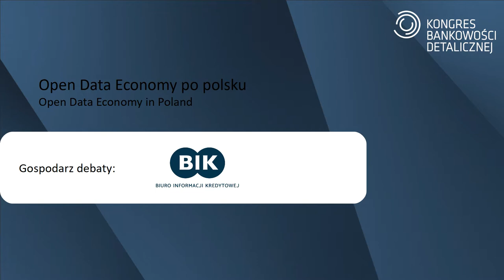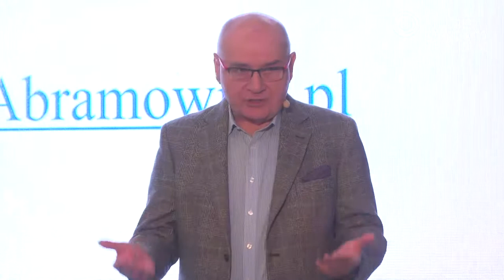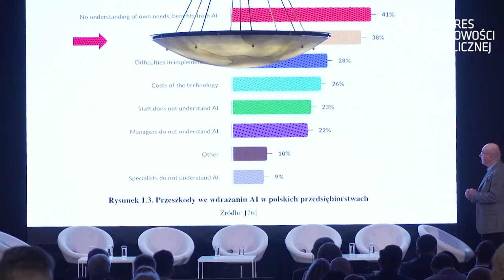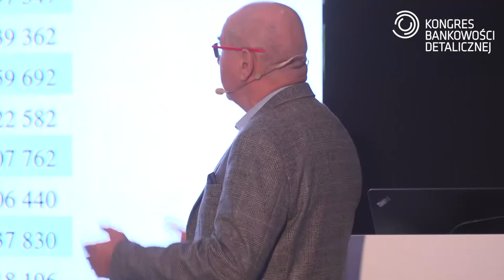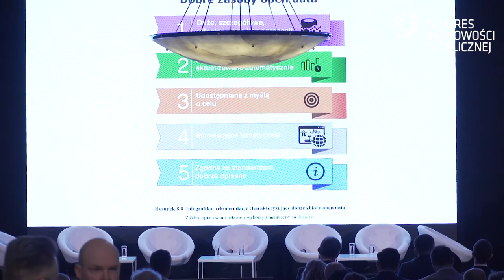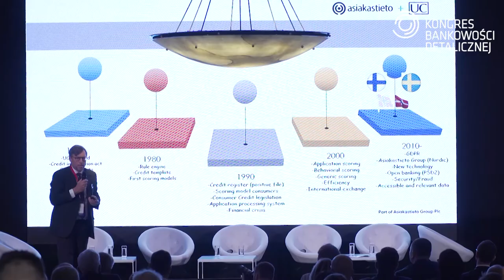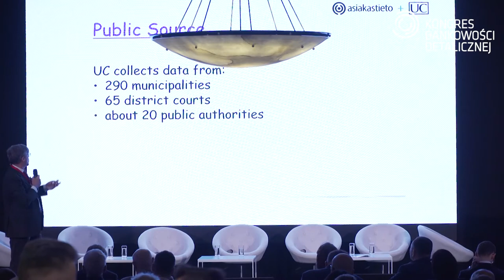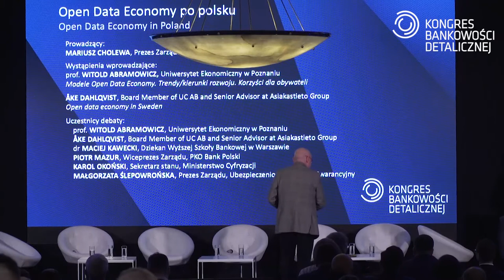KBD 2019 - Open Data Economy po polsku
Kongres Bankowości Detalicznej - 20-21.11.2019, Warszawa

Prowadzący:
Mariusz Cholewa, Prezes Zarządu, Biuro Informacji Kredytowej S.A.

Wystąpienia wprowadzające:
prof. Witold Abramowicz, Kierownik Katedry Informatyki Ekonomicznej, Uniwersytet Ekonomiczny w Poznaniu
Åke Dahlqvist, Board Member of UC AB and Senior Advisor at Asiakastieto Group

Uczestnicy debaty:
dr Maciej Kawecki, Wyższa Szkoła Bankowa w Warszawie
Piotr Mazur, Wiceprezes Zarządu, PKO Bank Polski
Karol Okoński, Sekretarz Stanu, Ministerstwo Cyfryzacji
Małgorzata Ślepowrońska, Prezes Zarządu, Ubezpieczeniowy Fundusz Gwarancyjny

Gospodarz debaty: Biuro Informacji Kredytowej S.A.